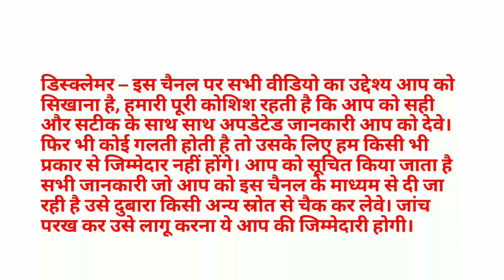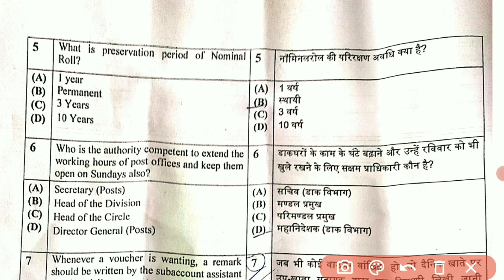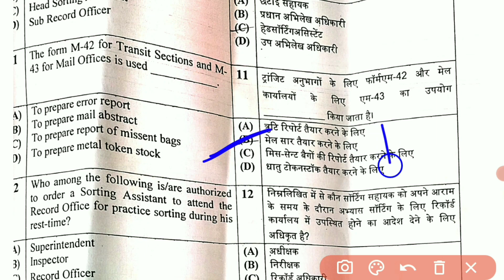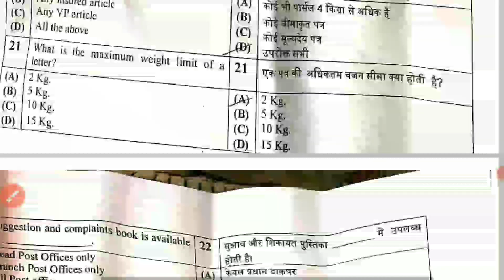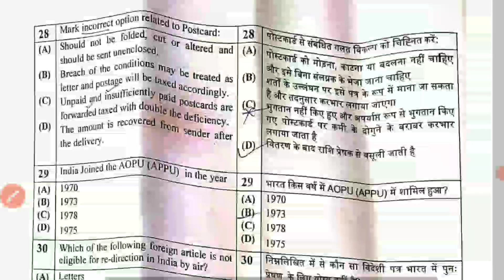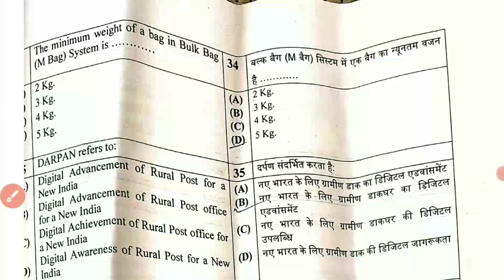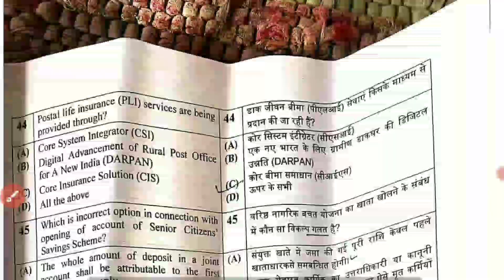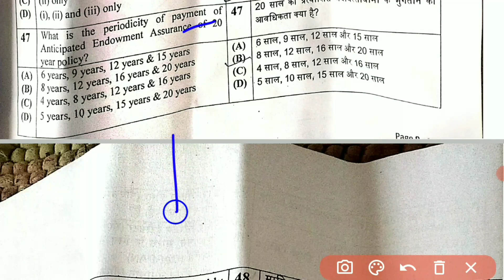PA/SA EXAM 2022 Of Rajasthan Circle/Previous Year Solved Question Paper Of PA/SA EXAM 2022